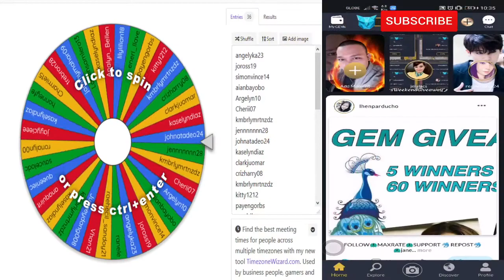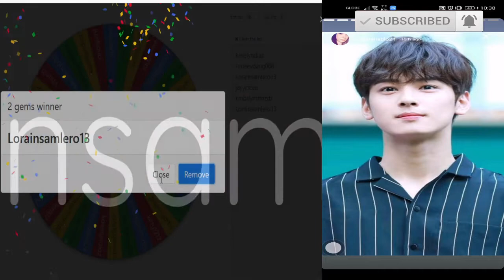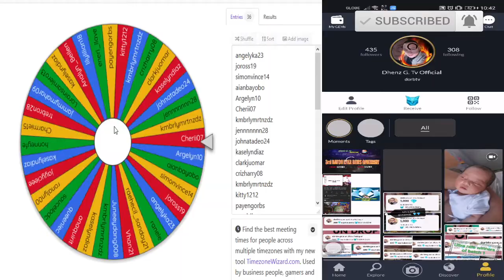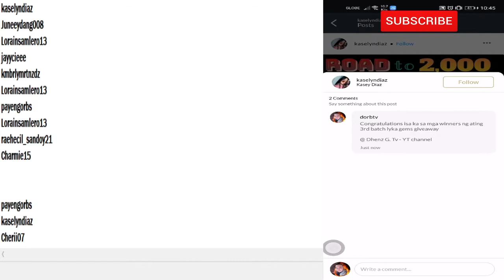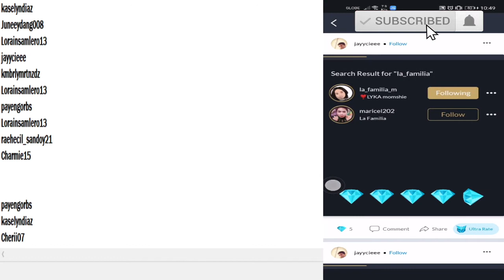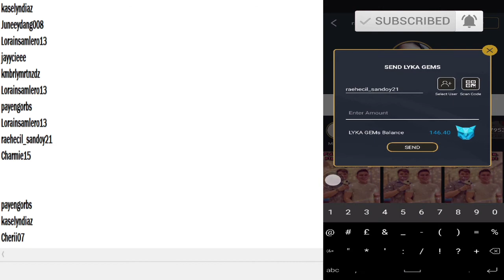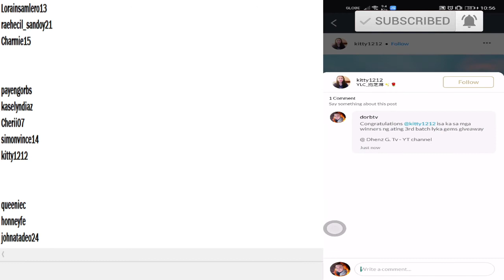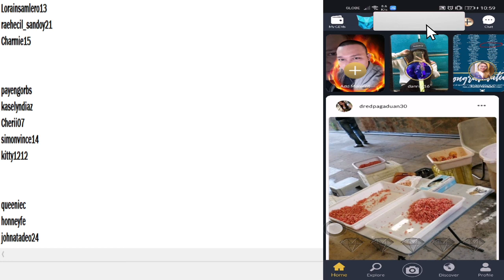LYKA APP GIVEAWAY | 3RD BATCH LYKA GEMS GIVEAWAY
tags,
lyka app
lyka gems
pano mag parame ng gems sa lyka
lyka app hack